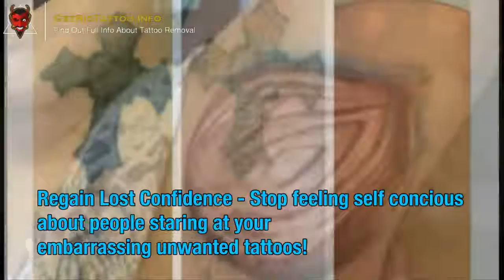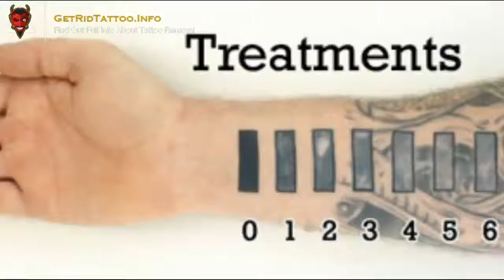Laser Removal Tattoo Prices – All you need to know about tattoo removal.